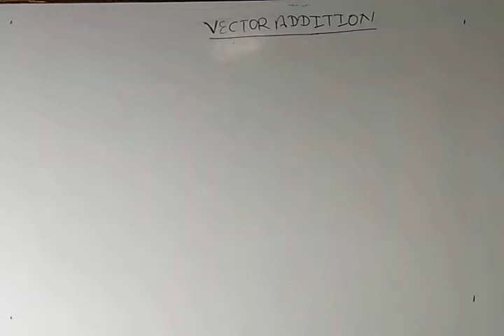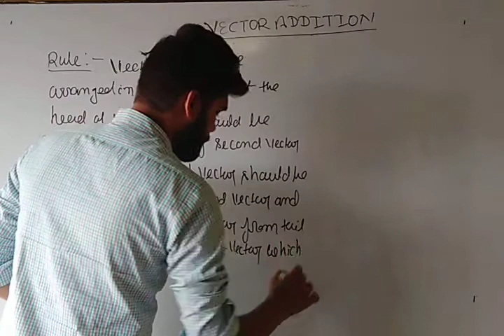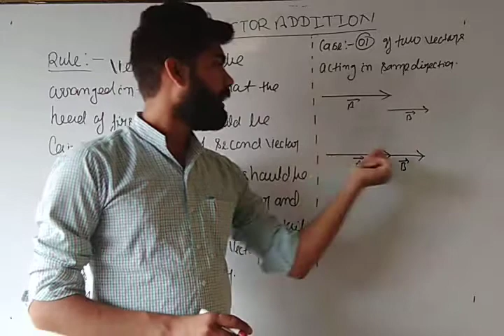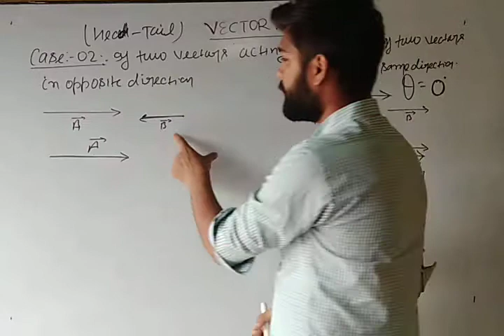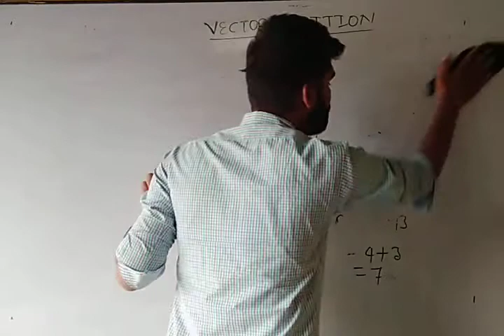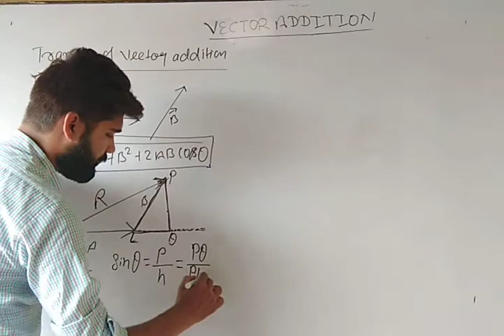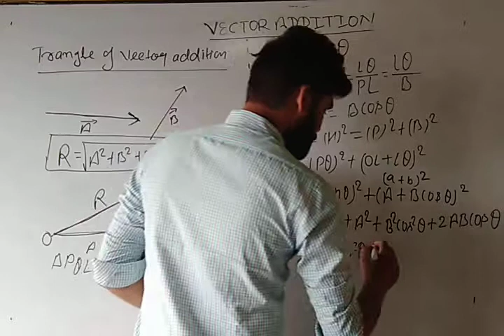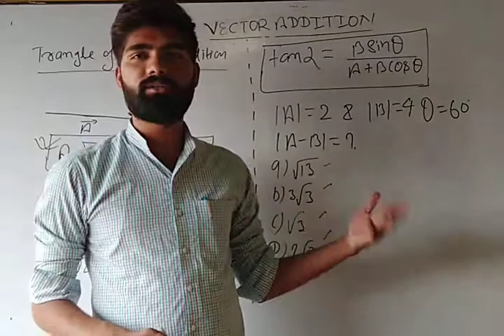vector:03 Vector addition class 11th & for cimpetitive exam